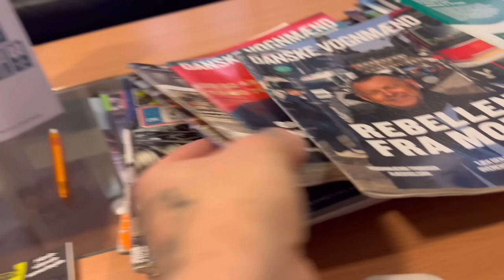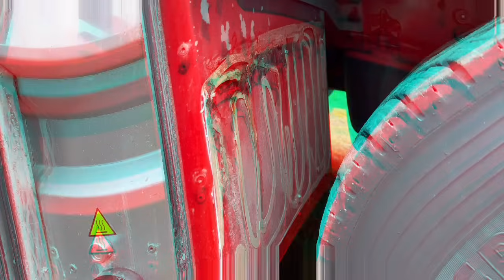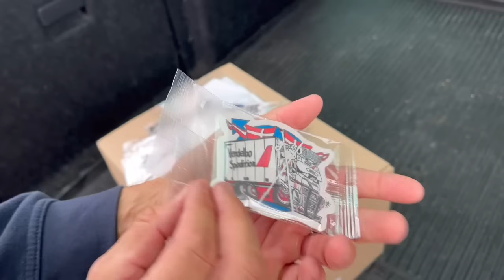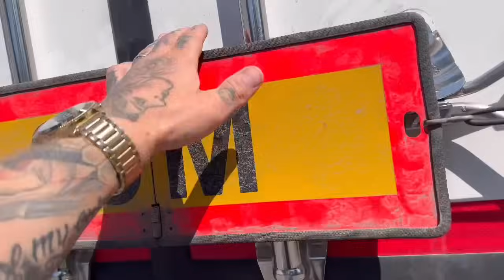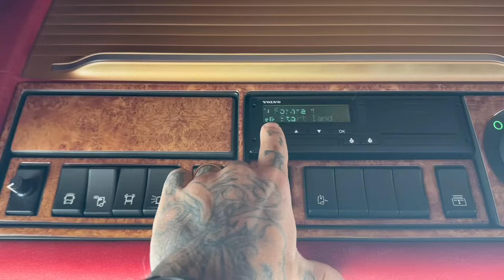Våren är officiellt här och jag är tillbaka!